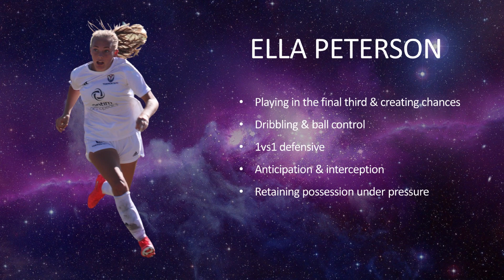Ella Peterson | Winger | Midfielder | South Georgia Tormenta FC